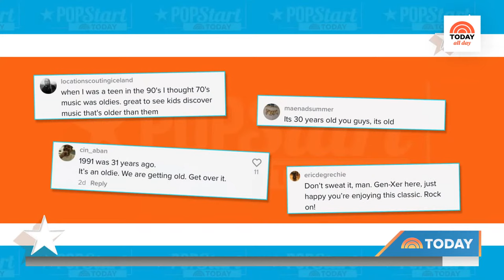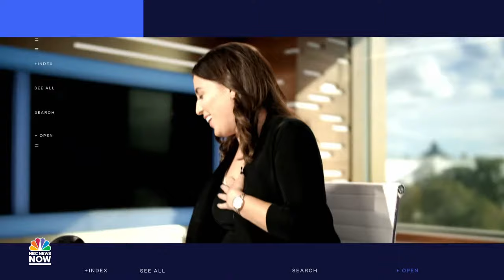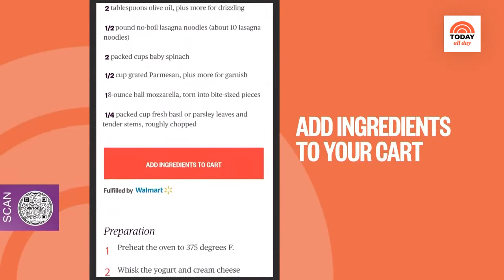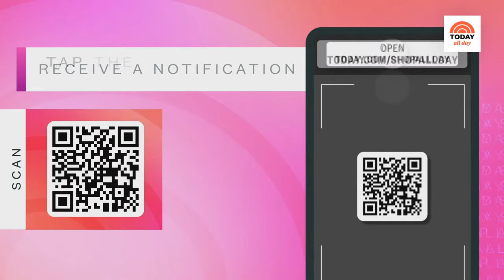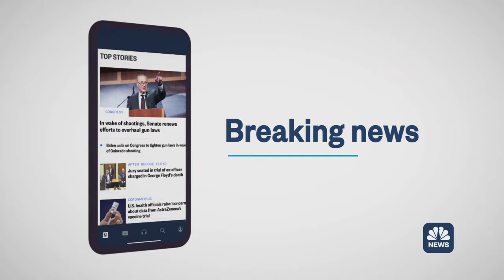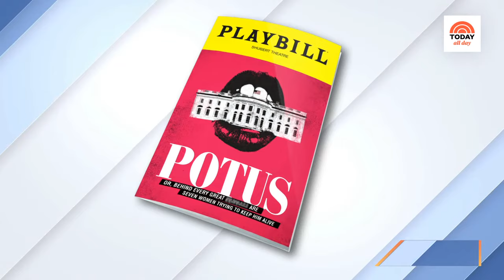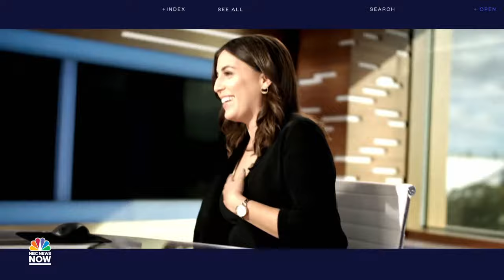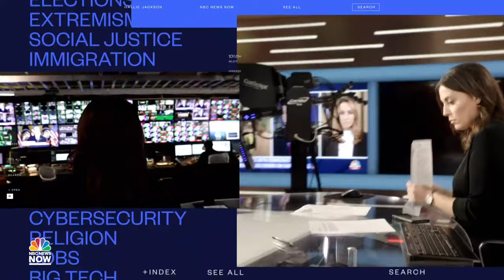Watch: TODAY All Day - April 21